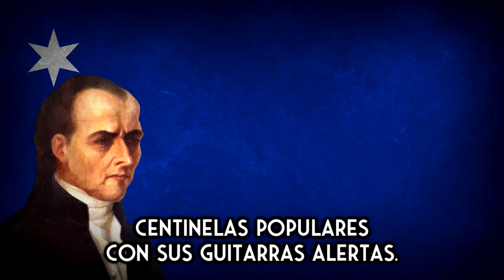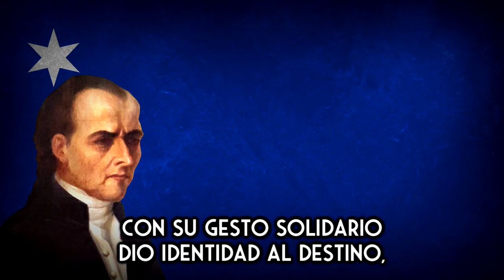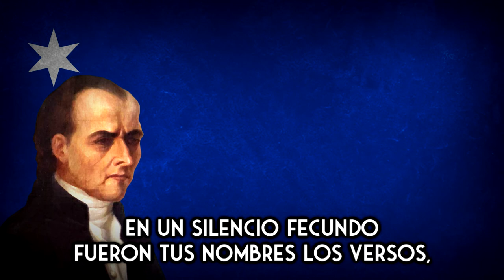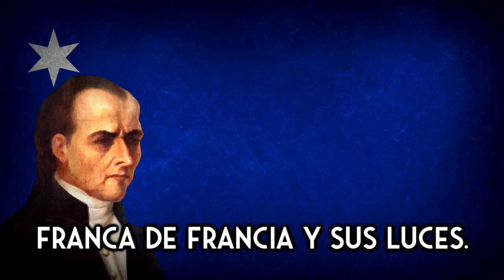Don José de todas partes - Canción folclorica paraguaya sobre el Doctor Francia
Autor: Maneco Galeano
Intérprete: Ricardo Flecha

El Doctor José Gaspar Rodríguez de Francia, fue una notable figura del proceso histórico de la Independencia hispanoamericana del siglo XIX, inició un camino diferente para el autónomo desarrollo del Paraguay. El "Karai Guazu", como le llamaban, puede ser llamado con justeza Padre de la Patria. Todo su empeño estuvo orientado a mantener al Paraguay independiente y autosuficiente de cualquier potencia extranjera.